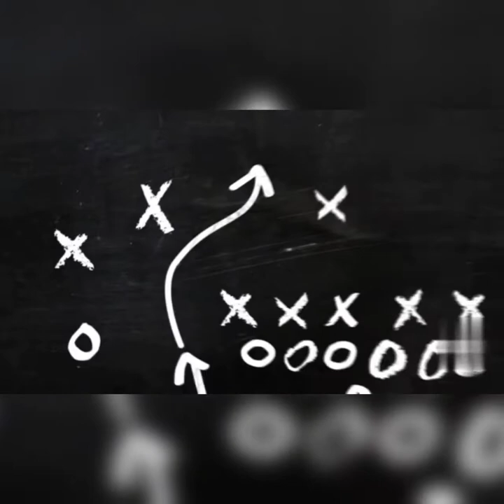how to draw volcano mountain using water color for beginner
canvas painting
canvas drawing for beginners
how to draw
how to draw mountains
volcano drawing
watercolor drawing
watercolor drawing landscape
watercolor drawing nature
how to draw
drawing
art
water color art